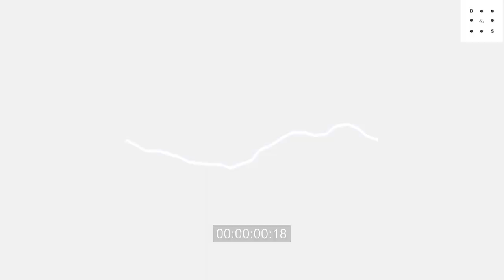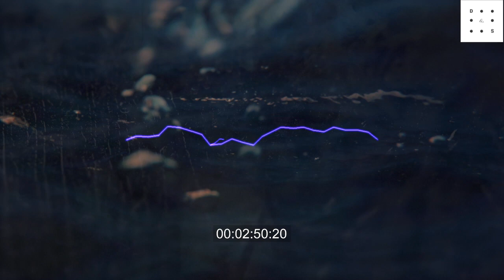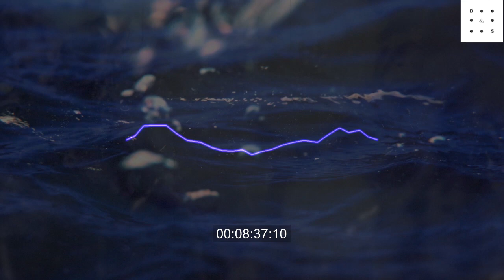Titus Flavius - Beneath The Waves (Original Mix)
Welcome to Electro Feeling - Let the music be your master!

• ARTWORK | Titus Flavius

• For Artists/Labels:
Submit your demos here contact information: - If you won't receive any response from us within 7 days, that means your track isn't relevant to the standards which we have established for this channel.

• The content published at this channel is protected by copyright. Except with the prior written permission of Electro Feeling and/or other relevant copyright owner, no person may download, publish, duplicate, reproduce, make available, edit, or disseminate any content in whole or in part, published at this channel.